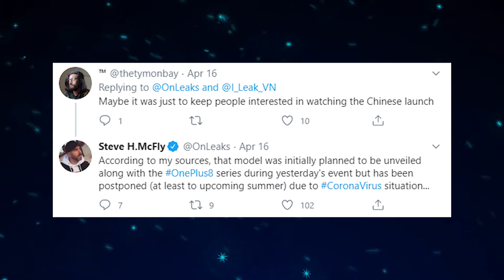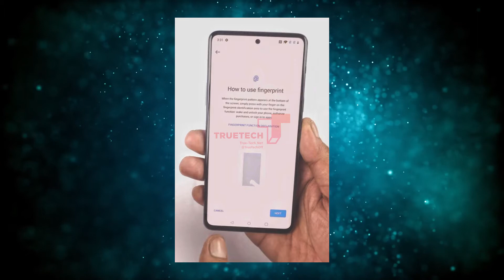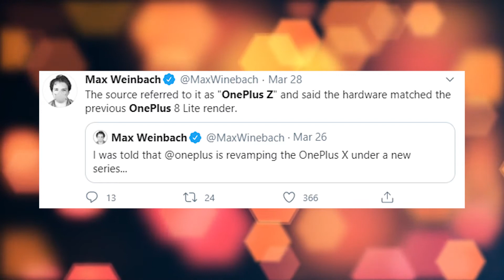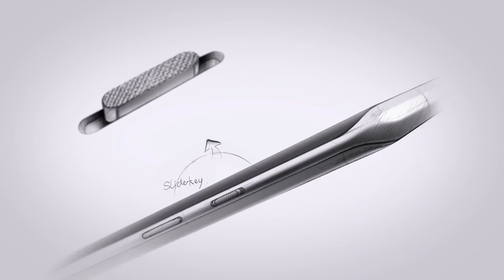OnePlus Z - SURPRISE IS HERE!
Good News Coming in, OnePlus is coming and they are planning to bring One of the fastest charging smartphone in the world. OnePlus Z is expected to start at 450$ with 1080p 90Hz Amoled Display with MediaTek Dimensity 1000 Chip. 5G Connectivity along with triple cameras. Oxygen OS and based on Android 10